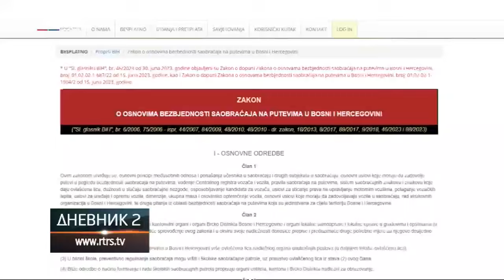Skrivanjem tablica pojedini motociklisti izbjegavaju sankcionisanje saobraćajnih prekršaja